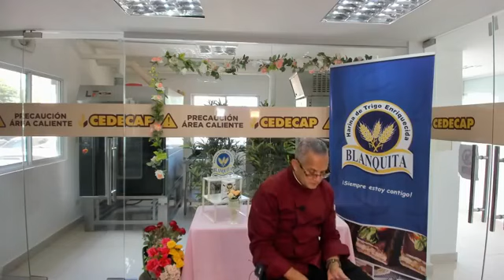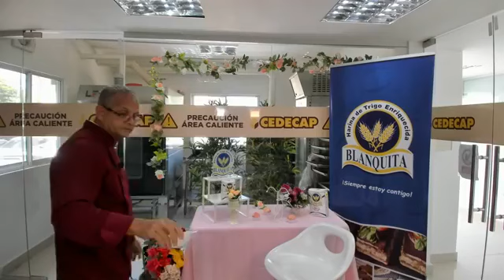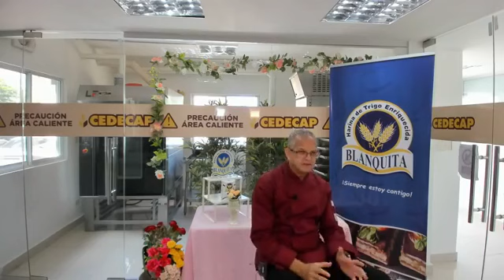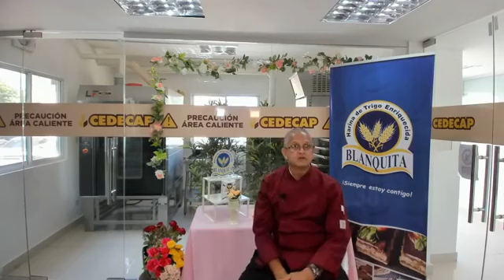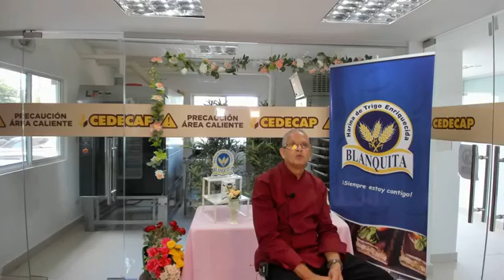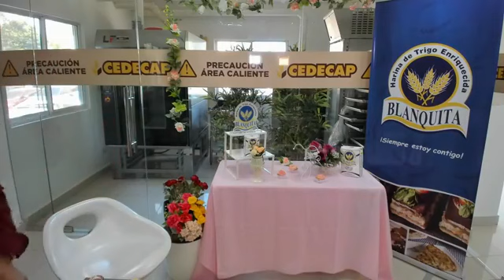Curso en línea - Cup cake cava rosada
Descubre más información de utilidad para ampliar tu conocimiento y fortalecer tu negocio en nuestro página web